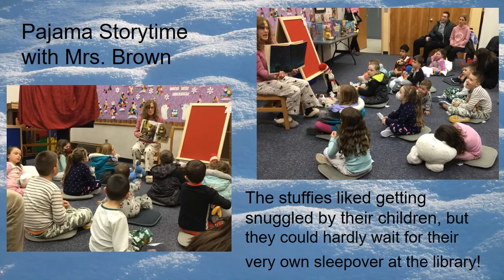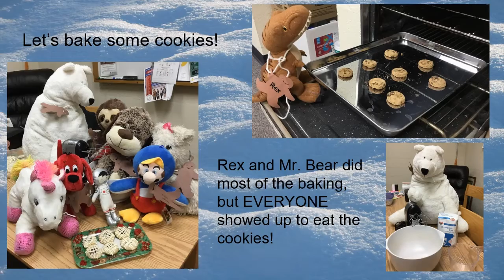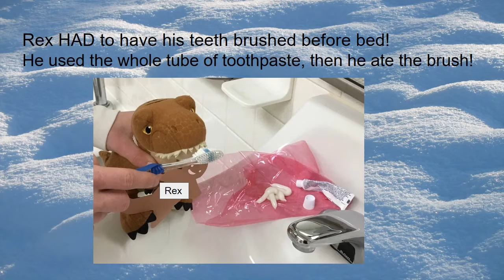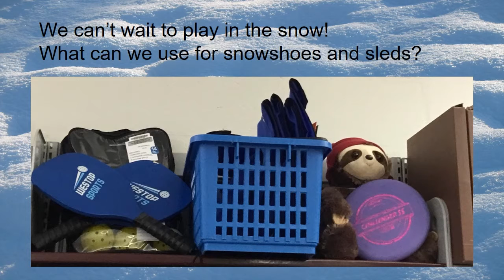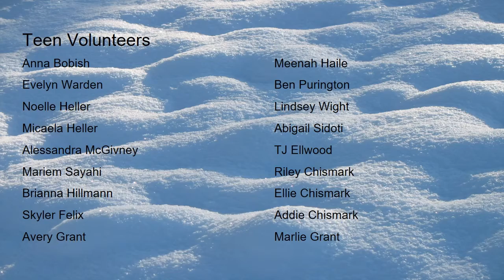Winter Stuffie Sleepover March 2022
Stuffed Animal enjoy a Sleepover and Snowy Adventure at the Voorpl.